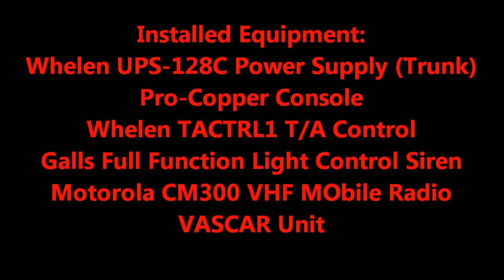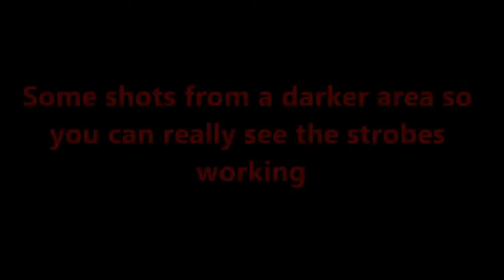B&B Lighting Solutions - 2006 CVPI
Here is a complete install we did for a local Police Department.  Some stuff is new, some was re-used from their old car, and some was fron our limited inventory.
Here's a run down of equipment installed:
~Front~
- Code 3 Supervisor (Reb/Blue - New)
- Whelen Dual Strobe DashKing (Reb/Blue - Reused from their old car)
- SoundOff Signal Intersectors (Red/Blue - New)
- SoundOff Signal Select-A-Pattern HLF (Reused from their old car)
- HAW Strobes in the Corner Lights (Reused from their old car)
~Rear~
- Whelen TA836A 8-Head Traffic Advisor (Used from our inventory)
- Two Whelen Dual Remote Strobe DashMisers (Red/Red & Blue Blue - Used from our inventory)
- HAW Strobes in the Tail Lights (Reused from their old car)
~Equipment~
- Pro-Copper Console (Reused from their old car)
- Whelen TACTRL1 T/A Control (Used from our inventory)
- Galls Full Fucntion Light COntrol Siren (New)
- Motorola CM300 VHF Mobile Radio (Reused from their old car)
- VASCAR Unit (Reused from their old car - NOT installed by us)
- Whelen UPS-128C Power Supply (Used from out inventory)